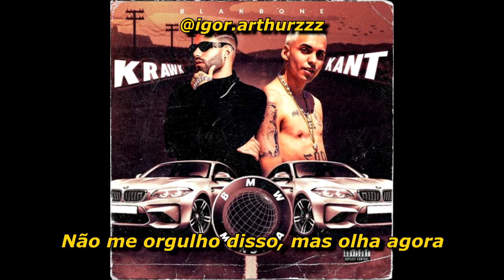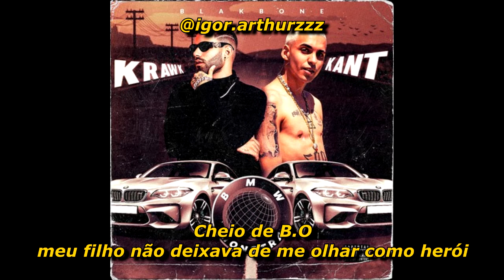Krawk - BMW Monstra, Ft. Kant / LETRA/LEGENDA! 💫🔥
LETRA: ⬇⬇
Créditos para letra do vídeo: @igor.arthurzzz

Tags: IGNORAR!
lomotif masculino e feminino lomotif
Marvel,💥,❤,de i'am lone,9 vídeos,Ação e aventura · 2019